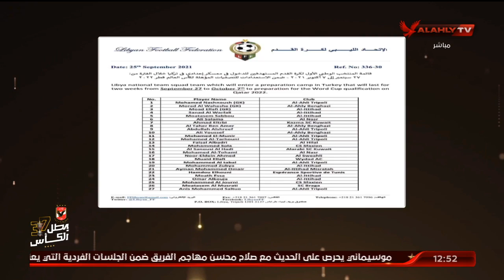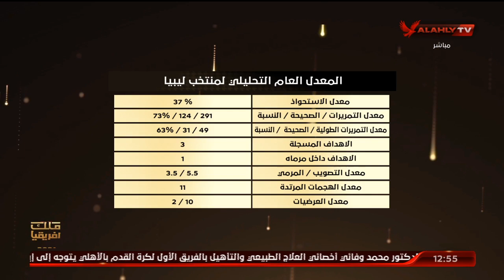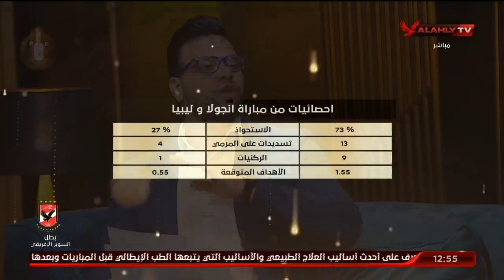كل ما تريد معرفته عن منتخب ليبيا قبل مواجهة مصر مع كريم سعيد وأحمد ثابت | البيت الكبير